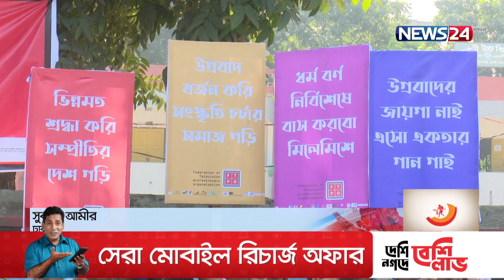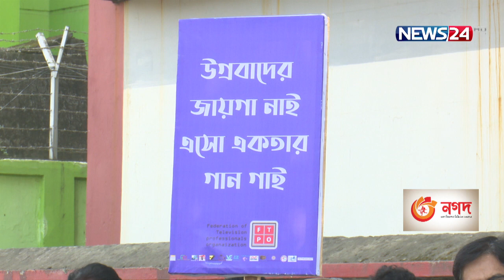ভবিষ্যত প্রজন্মকে সাংস্কৃতিক শিক্ষায় উজ্জীবিত করার আহবান শিল্পী সমাজের 30Oct.21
ভবিষ্যত প্রজন্মকে সাংস্কৃতিক শিক্ষায় উজ্জীবিত করতে না পারলে সম্প্রীতির বাংলাদেশ গড়ে উঠবে না কখনোই, সাম্প্রদায়িক সম্প্রীতি বিনষ্ট করার প্রতিবাদ সমাবেশে এমন মন্তব্য করেন শিল্পী কলাকুশলীরা। তাদের প্রত্যাশা, মুক্তিযুদ্ধ ও অসাম্প্রদায়িক চেতনায় গড়ে ওঠা বাংলাদেশে হিন্দু সম্প্রদায়ের উপর হামলাকারীদের সবাইকে বিচারের আওতায় আনবে সরকার। সুকন্যা আমীর জানাচ্ছে বিস্তারতি।

সাম্প্রদায়িক সম্প্রীতি বিনষ্ট করার প্রতিবাদে, রাজধানির মানিক মিয়া এভিনিউতে সকালে শুরু হয় শিল্পী কলাকুশলী সম্প্রীতি সমাবেশ। যার আয়োজক টিভি সংশ্লিষ্ট প্রায় ১৫টি সংগঠনের শিল্পী ও কুশলীদের জোট সংগঠন ফেডারেশন অব টেলিভিশন প্রফেশনালস অর্গানাইজেশন-এফটিপিও।

ঐতিহ্য কৃষ্টির এই দেশে, থাকি সবাই মিলেমিশে- শ্লোগানে সমাবেশে অংশ নেন সংস্কৃতি অঙ্গনের ব্যক্তিরা।

তাদের মতে, সংখ্যালঘু তারাই যারা ধর্মান্ধ এবং হামলাকারী।
অংশ নেয়া শিল্পীরা বলেন, ভবিষ্যত প্রজন্মকে সাংস্কৃতিক শিক্ষা দিতে না পারলে সম্প্রীতির বাংলাদেশ গড়ে উঠবে না কখনোই।

দেশে সাম্প্রতিক সময়ে ঘটে যাওয়া হামলা এবং হামলাকারীর বিরুদ্ধে যথাযথ বিচার দাবি করেন সাংস্কৃতিক ব্যক্তিরা।

সুকন্যা আমীর, নিউজ২৪, ঢাকা।

Our other YouTube channels :
News24 Official Address:
NEWS24
371/A
Bashundhara Road
Block – D
Bashundhara Residential Area
Dhaka - 1229